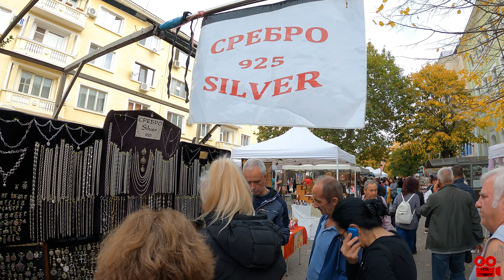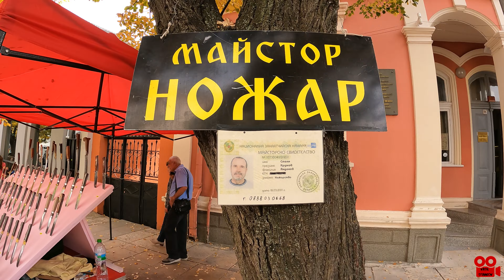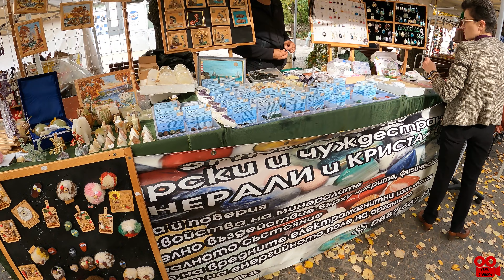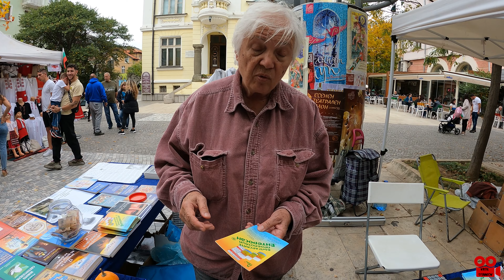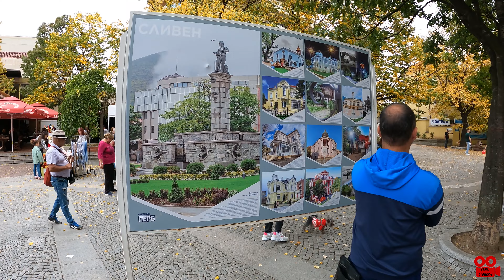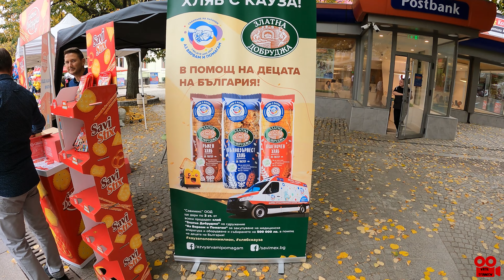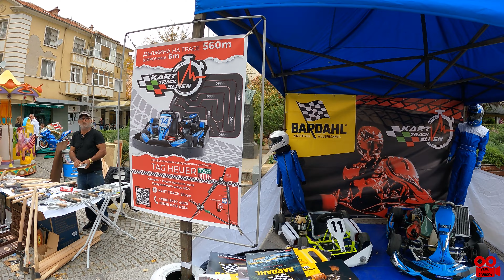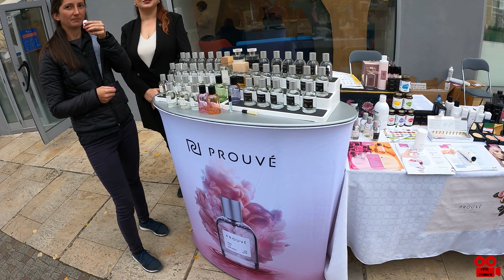БЪЛГАРСКО Е! Пълен репортаж от провелото се изложение в гр.Сливен / Главната улица / 2023 г.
БЪЛГАРСКО Е!

Пълен репортаж от провелото се изложение в гр.Сливен / Главната улица / 2023 г.

В рамките на четири дни на „Българско е!“ участваха  над 30 творци и производители
на сувенири от дърво и плат, медальони, парцалени кукли, билкови сапуни,
струговано дърво, градинска и битова керамика, свещи, вино, мед, дървени играчки,
бижутерия и много други интересни изложители. В програмата бяха предвидени и
поредица от демонстрации и забавления.
Основната цел на СНЦ „Българско е“ е да популяризира и подкрепя българските
творци, занаятчии и малки производства, защото те са много съществена брънка в
икономиката на България. Изложението „Българско е“ се наложи в много градове –
Хасково, Стара Загора, Сливен, Бургас, Созопол, Свищов, Севлиево , Смолян, Пловдив,
Кърджали и др., като най- доброто и най- желано от граждани и гости на градовете.